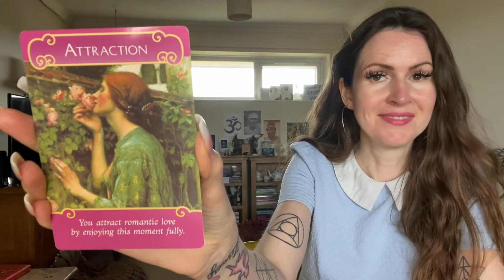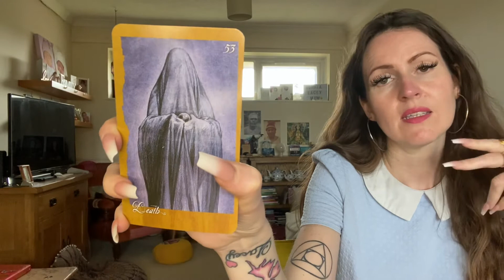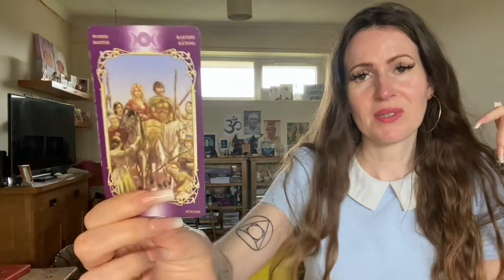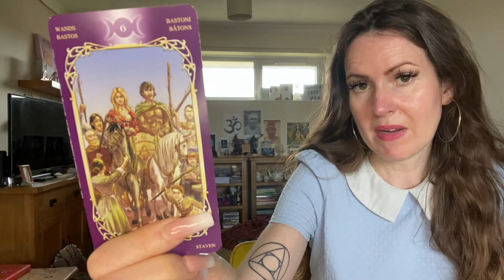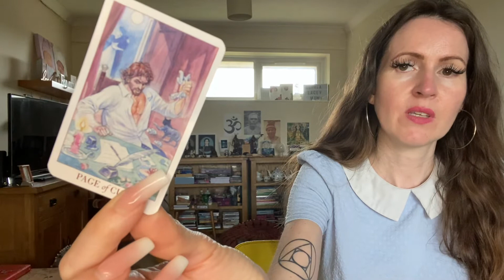LIBRA ♎️ FRESH START IN LOVE THEY CANT FORGET U💜 THE MONDAY TAROT READ 💜 23rd MAY